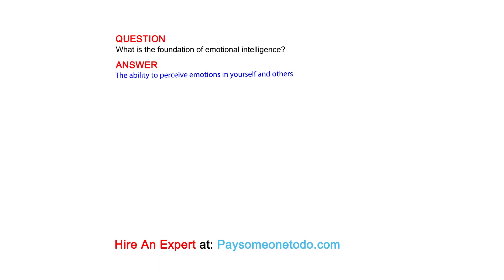What is the foundation of emotional intelligence?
QUESTION